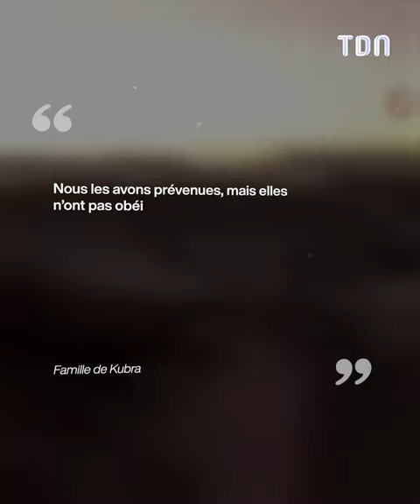Leur vidéo Tiktok tourne au drame...